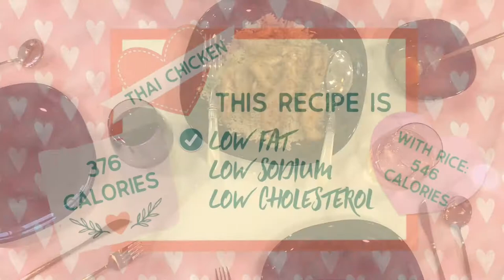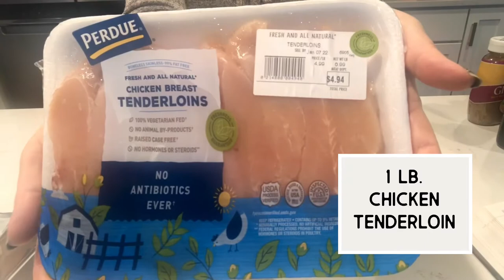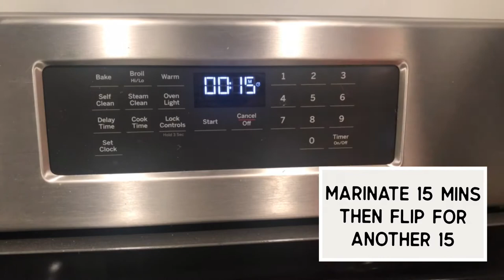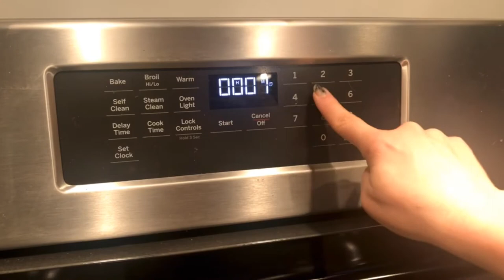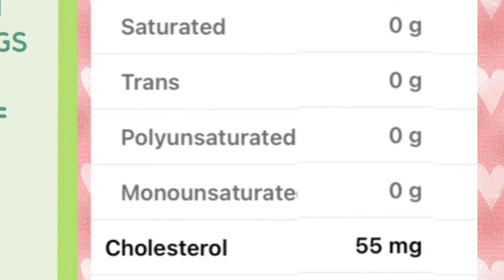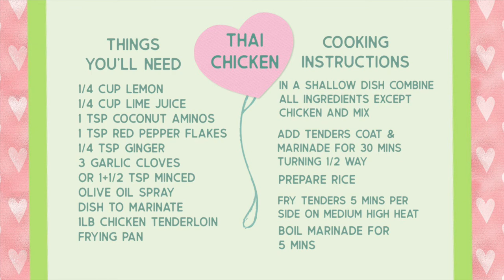Slow Cooker Thai Chicken Recipe Heart Healthy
slowcooker crockpot hearthealth Crock Pot Chicken with Thai Flavors is low Calorie, low fat and low Sodium! This Slow Cooker Thai Chicken recipe is spicy and delicious! Eating heart smart is easy when your meal is this flavorful! The heart healthy nutrition is shown in the recipe and the entire written recipe is shown in the last scene…easy to screen shot.

Thai Chicken is low calorie, low fat, low sodium and low in cholesterol.  In fact, all of the cholesterol in this dish is in the chicken tenderloins and not any other ingredient!

Alex Gross “Night Calls” source FMA
7. Cercle “Another Brick” source FMA
Anton “Morning of Light” source FMA